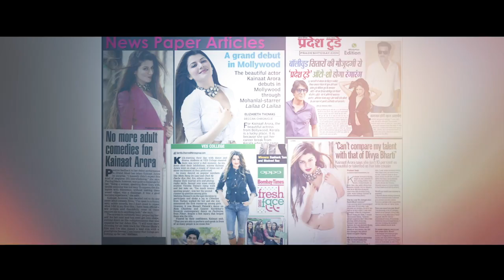Kainaat Arora Showreel | Yuvraj Entertainment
Presenting you Bollywood industry's hot & happening actress, dancer & performer Kainaat Arora.